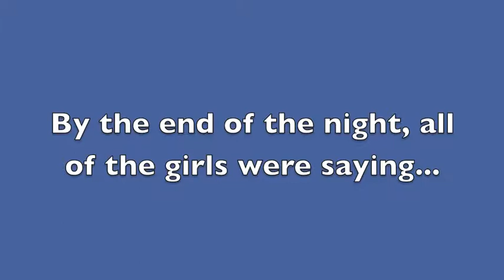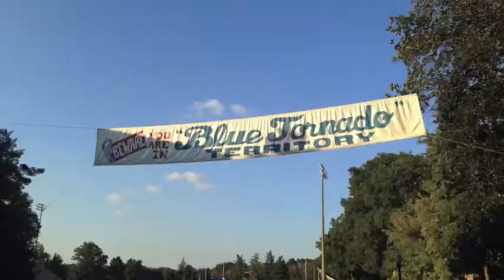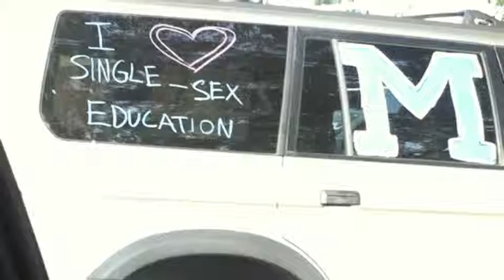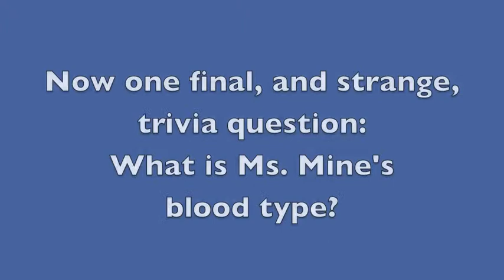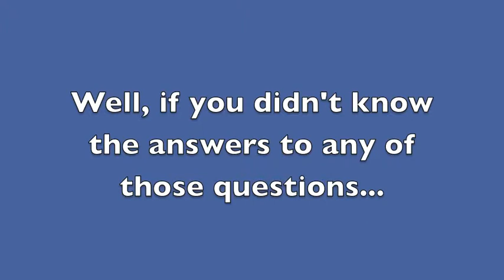BruiserTube - Oct 11